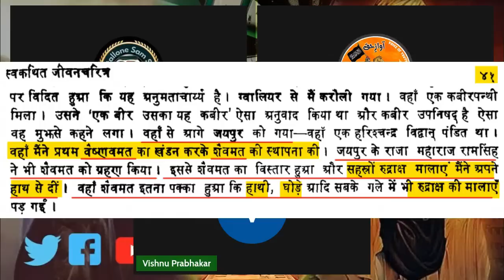Lord Vishnu was Rapist | Arya Samaji Claims | Arya Samaj Exposed | विष्णु ने बलात्कार किए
Lord Vishnu was Rapist | Arya Samaji Claims | Arya Samaj Exposed